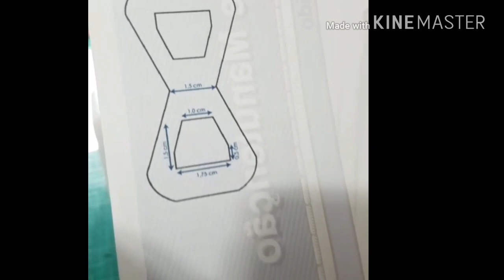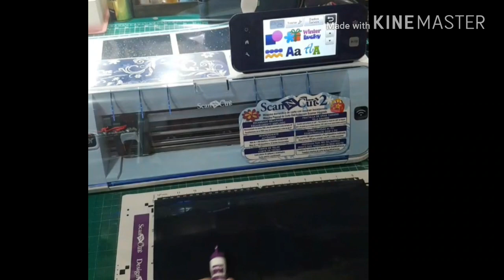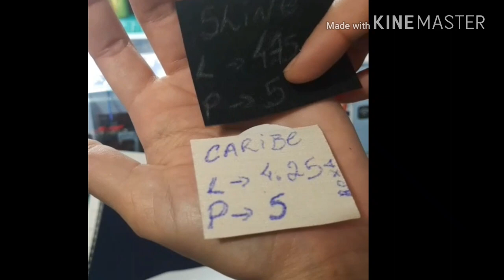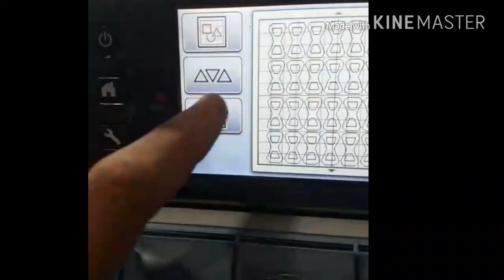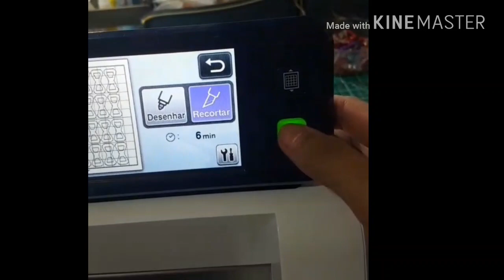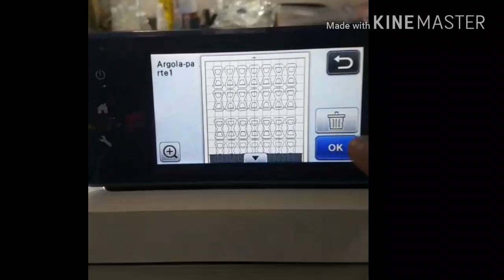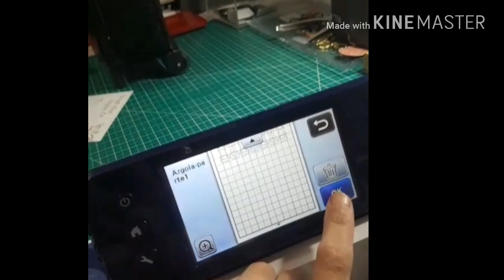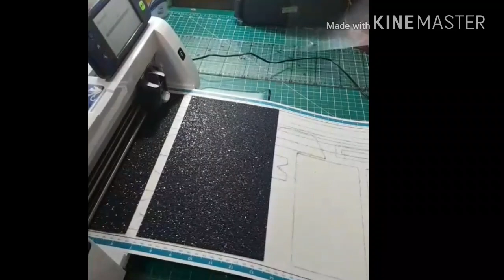PROJETO ALÇAS DIVERTIDAS- ALÇA ARGOLA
Live 5 de março de 2018 😍😍

PROJETO - Alças Divertidas ❤

Materiais:
ScaNCut 2 - 650w ( Ln acessorios - Leandro LN)

Sintético Montana e shine - cor azul marinho + mosquetão 1.5cm latonado (Personal Arte - Yve Gonçalves)

Balancim - Cardenas 100 ( StarMak - Claudio Prates de Souza)

Etiquetas - Acrílicas ( Duas Meninas - Vera Guimarães)

Moldes em fmc e pdf no ARQUIVO do grupo Lindas Lindezas